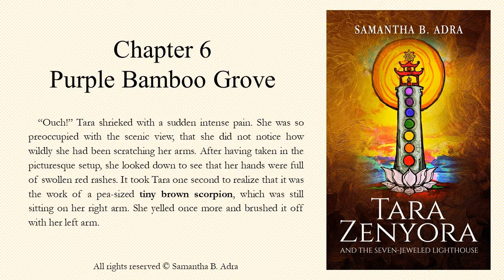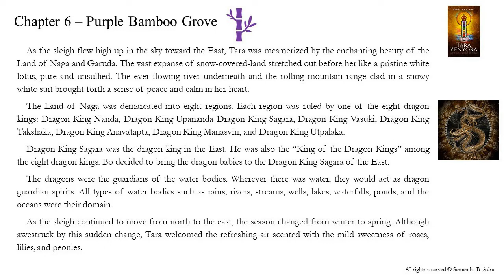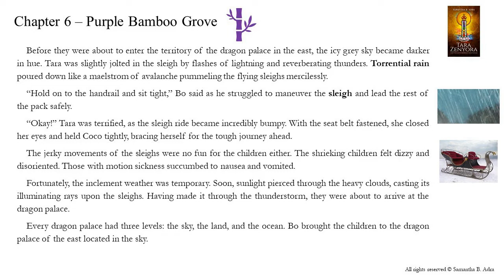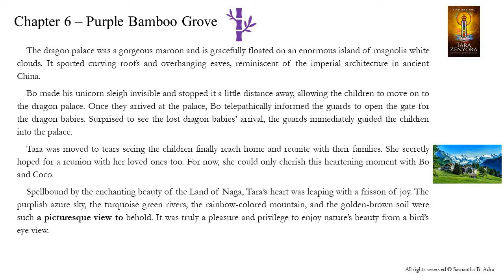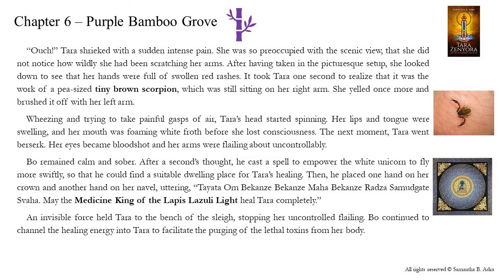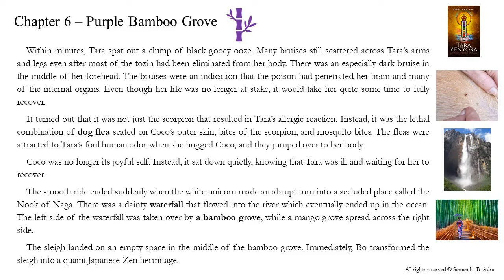Chapter 6 - Purple Bamboo Grove (Tara Zenyora)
Tara Zenyora and the Seven-Jeweled Lighthouse is available in the Amazon and Kobo.